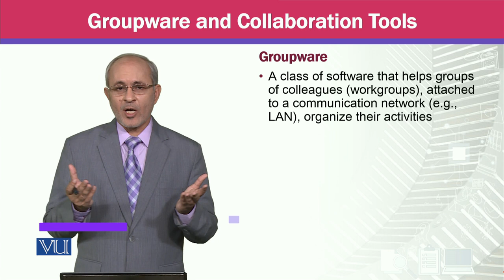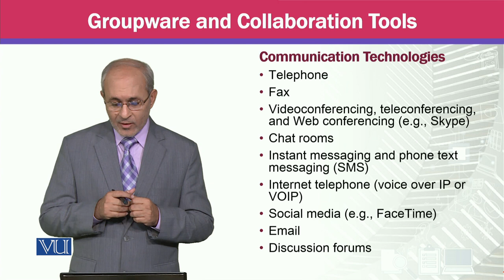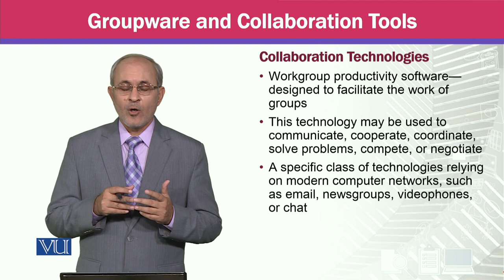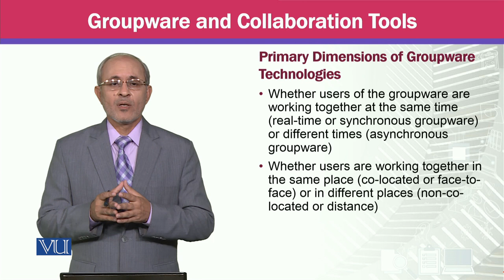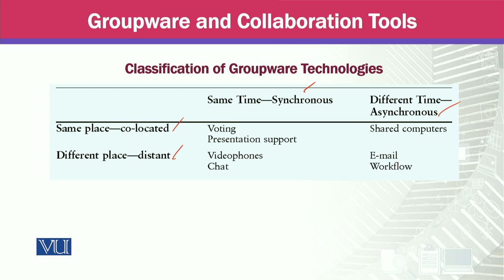Groupware and Collaboration Tools | Knowledge Management | MGTE630_Topic103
Topic103 - Groupware and Collaboration Tools,
By Prof Dr. Khalid Mahmood